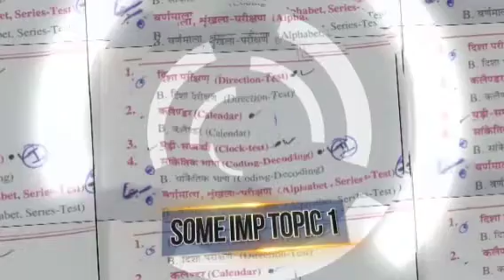channel intro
intero my channel
lokesh classes